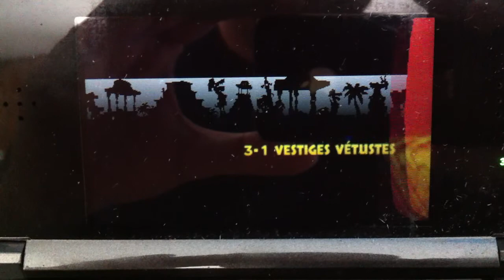[DKCR 3D] 3-1 Vestiges Vetustes | 1'03"87 (or brillante - médaille d'or à 1'13"00)